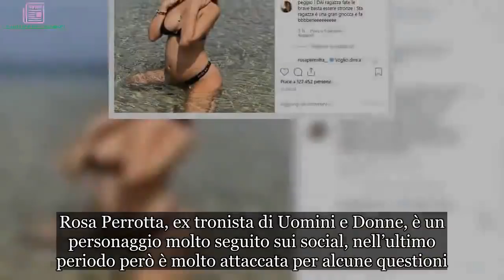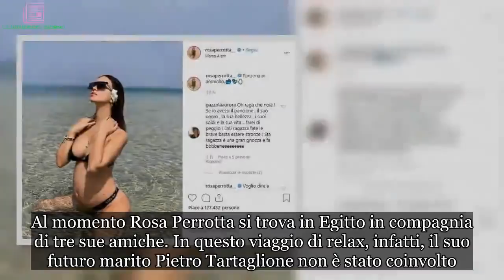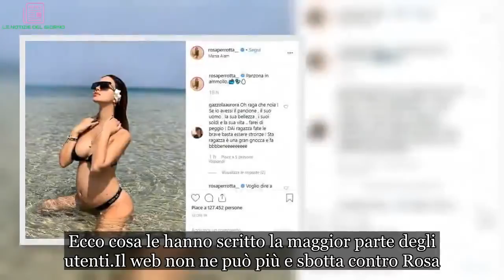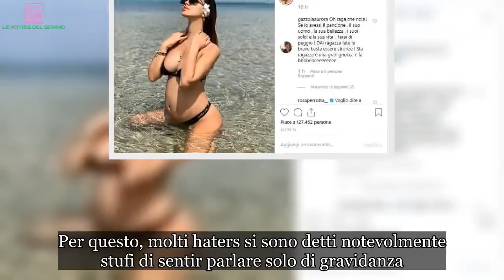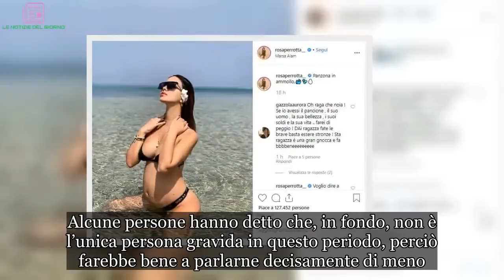Rosa Perrotta attaccata sui social: adesso sta proprio esagerando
Rosa Perrotta, ex tronista di Uomini e Donne, è un personaggio molto seguito sui social, nell’ultimo periodo però è molto attaccata per alcune questioni. La ragazza, come è possibile vedere, è incinta di uno splendido maschietto. La sua storia con Pietro Tartaglione prosegue a gonfie vele e, molto presto, convoleranno anche a nozze.

L’ex tronista del programma di Maria De Filippi, però, non riesce proprio a riscuotere molta simpatia nel pubblico da casa. Alcuni suoi atteggiamenti, infatti, risultano spesso antipatici al punto da farle guadagnare grosse critiche. Al di sotto di uno degli ultimi post presenti sul suo Instagram, la Perrotta è stata pesantemente attaccata per il contenuto mostrato. A quanto pare sta davvero esagerando.

I contenuti di Rosa Perrotta pubblicati su IG
Al momento Rosa Perrotta si trova in Egitto in compagnia di tre sue amiche. In questo viaggio di relax, infatti, il suo futuro marito Pietro Tartaglione non è stato coinvolto. Nel corso dei giorni, l’ex tronista sta pubblicando una serie di contenuti, tra foto e video, che ritraggono i momenti più belli e salienti di questa esperienza.

Dando uno sguardo un po’ più attento al profilo IG di Rosa, però, i contenuti pubblicati sembrano essere davvero sempre gli stessi. Stesse pose, stesse espressioni, stesso pancione in bella mostra. Proprio per questo motivo, molti utenti non hanno potuto fare a meno di commentare in modo decisamente negativo tutta la questione. Rosa Perrotta, infatti, è stata pesantemente attaccata al di sotto dell’ultimo post pubblicato sul suo profilo. Ecco cosa le hanno scritto la maggior parte degli utenti.
Il web non ne può più e sbotta contro Rosa
La foto in questione ritrae Rosa in acqua con un succinto costume nero. In bella mostra, oltre che la sua bellezza e le sue curve, c’è ovviamente anche il pancione. Anche la didascalia scelta dall’ex tronista non fa altro che mettere in risalto questo dettaglio. La ragazza ha, infatti, scritto: “Panzona in ammollo”. Molti utenti, quindi, hanno colto la palla al balzo per sfogarsi contro di lei dicendole di mostrare sempre i soliti contenuti.

Ormai, tutte le sue ultime foto la ritraggono in acqua, con volto serio e la pancia in vista. Per questo, molti haters si sono detti notevolmente stufi di sentir parlare solo di gravidanza. Alcune persone hanno detto che, in fondo, non è l’unica persona gravida in questo periodo, perciò farebbe bene a parlarne decisamente di meno. Altri, invece, hanno posto l’accento sull’eccessiva serietà di Rosa Perrotta nelle foto e per questo l’hanno attaccata. Lei, naturalmente, si è egregiamente difesa da sola nei commenti.